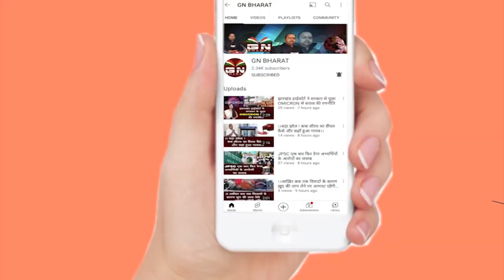Ranchi || आखिर क्यों कोई खुश नहीं है CM हेमंत सोरेन से ? क्यों हो रहे लगातार धरना ?